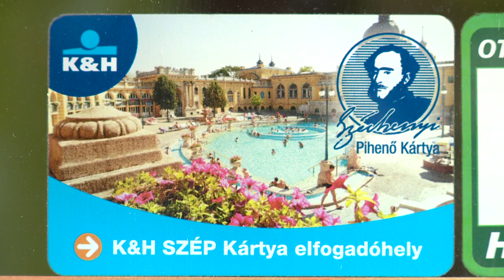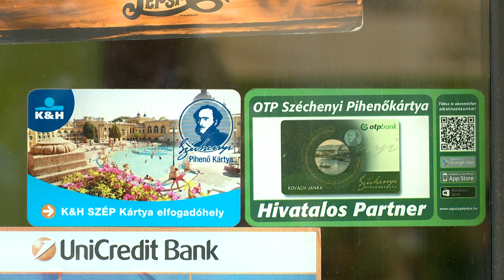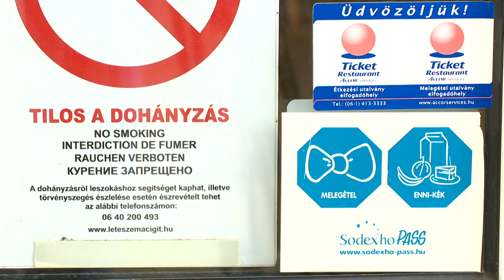Szép-kártyás csalások - Kölcsey Tv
Számos cég hirdeti magát Szép-kártya elfogadóhelyként, azonban ha csak a helyszínen, a fizetés pillanatában derül ki, hogy a szolgáltatás nem működik, az tisztességtelen kereskedelmi gyakorlatnak minősül. Ezt a helyi Fogyasztóvédelmi Hatóságnál kell jelezni. Kártérítés csak akkor járhat, ha a hatóság megállapította a jogsértést, majd a fogyasztó a Békéltető Testülethez fordul.